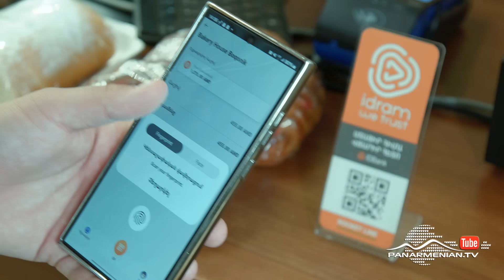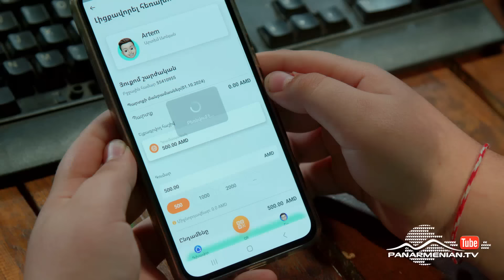Գիտունոիդ, Սերիա 14 / Gitunoid